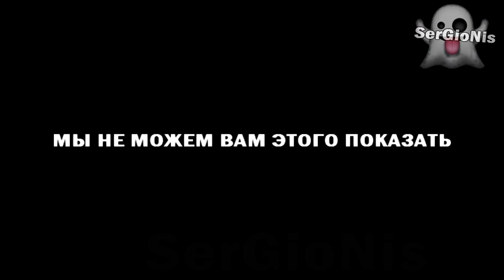ПОТЕРЯННЫЙ ЭПИЗОД БАРБОСКИНЫХ | ГЕНА УБИВАЕТ ДРУЖКА | ПОТЕРЯННАЯ СЕРИЯ БАРБОСКИНЫ